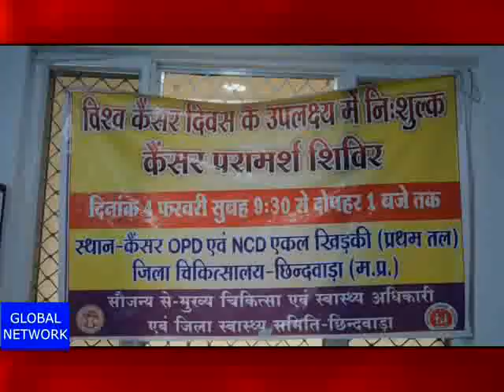छिन्दवाड़ा हलचल एक नजर में 04.02.2020